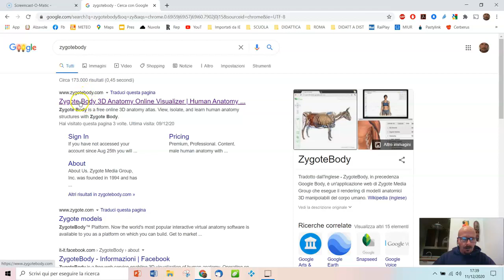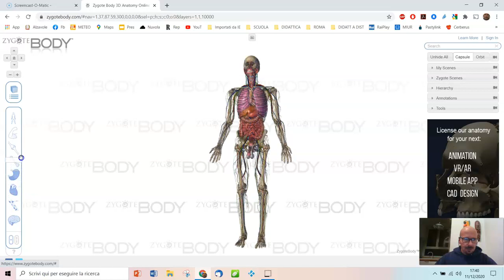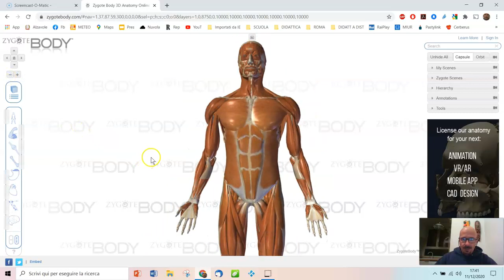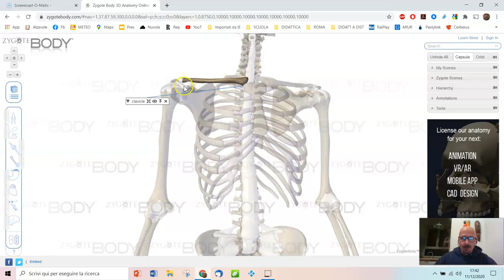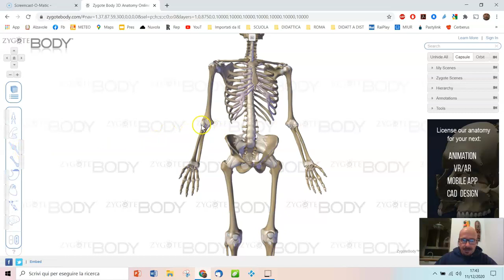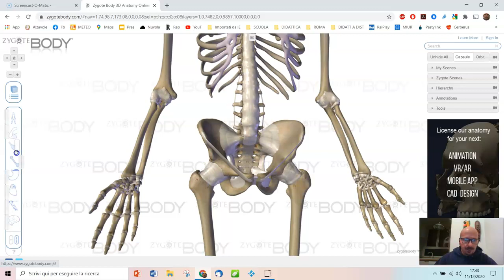Guida al sito ZygoteBody. Anatomia in 3D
Con questa breve guida impariamo ad usare il sito ZygoteBody, un ottimo strumento per esplorare il corpo umano in 3D.